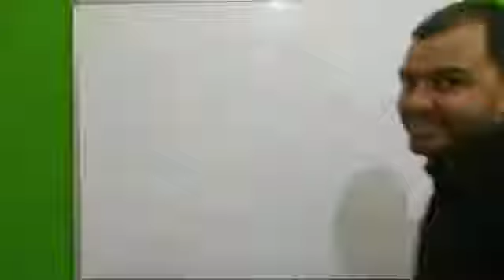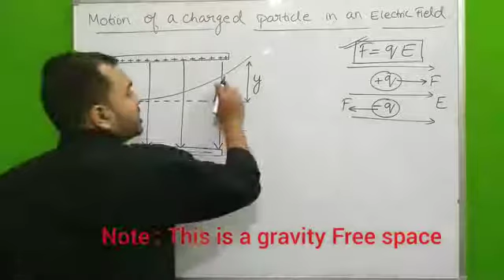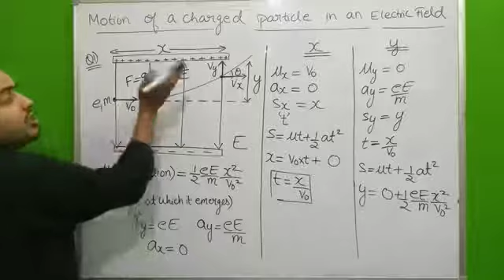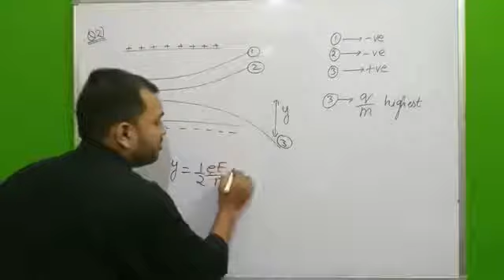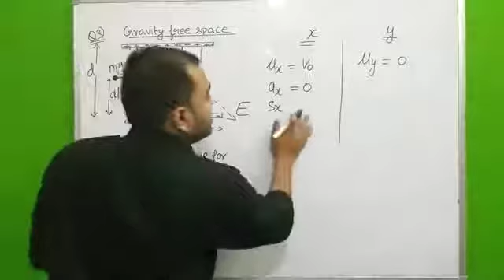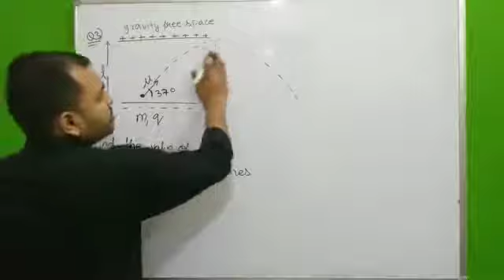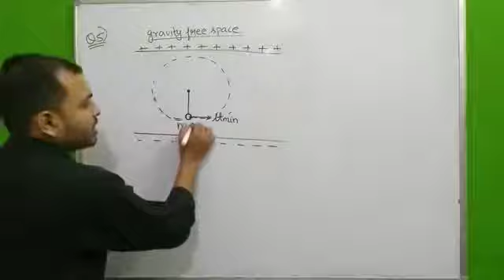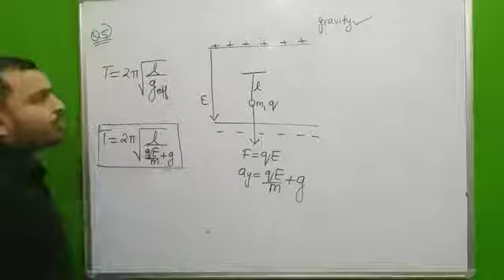Electric Charge 07